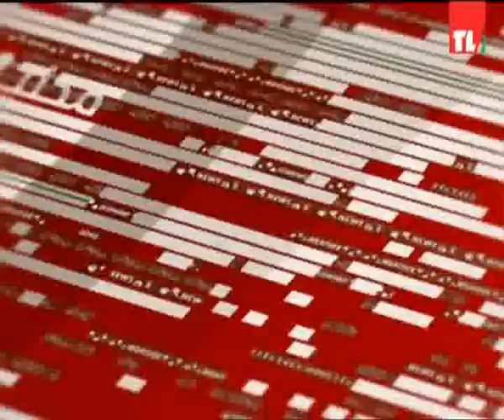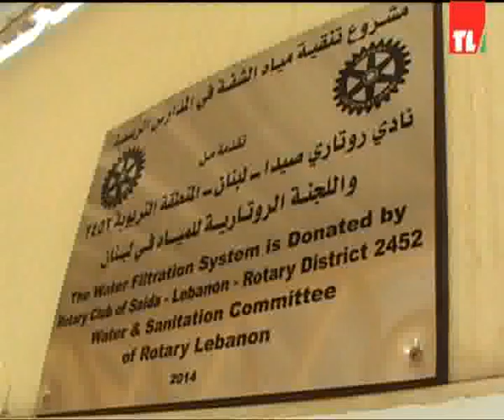News 07 12 2014